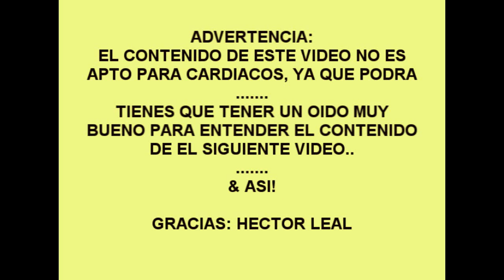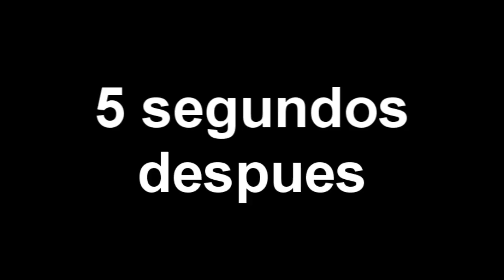Mujeres Groseras parte 2 (16 años para arriba) HD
Para Que Te Identifiques Con Tu Tipo De Personalidad
Video enfocado a chavas de 16 años para arriba